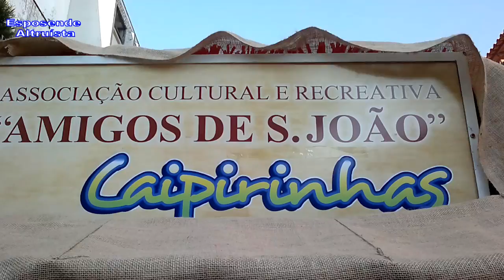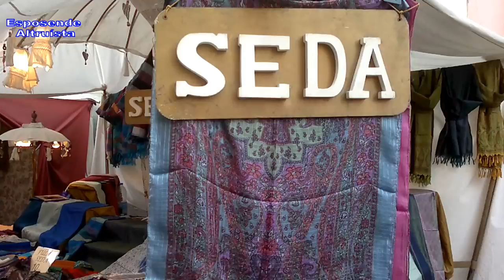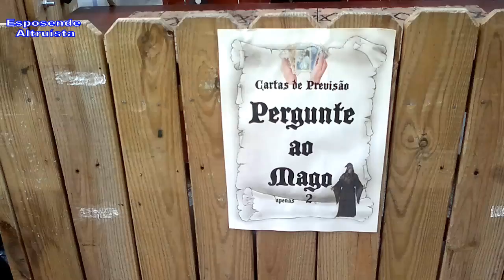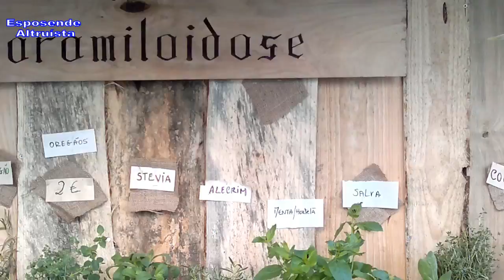Feira Medieval de Dia - 1ª Parte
Imagem\Montagem: Luís Eiras, Esposende Altruísta.